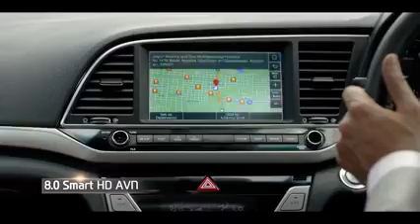Experience the new era of prestige with the All New Elantra like never before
Hyundai India presents the All New Elantra. Enter a whole new world of unbridled opulence, dynamic style and exhilarating performance. Be surrounded by intuitive technology and an envelope of class-leading features for safety and convenience. Discover the new definition of prestige with the All New Elantra.
Call:
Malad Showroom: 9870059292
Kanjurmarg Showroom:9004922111